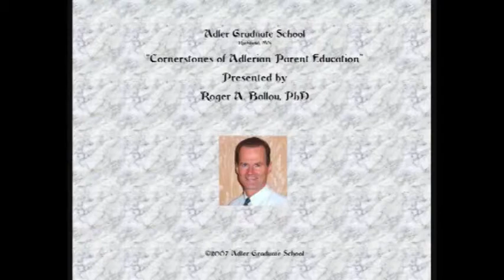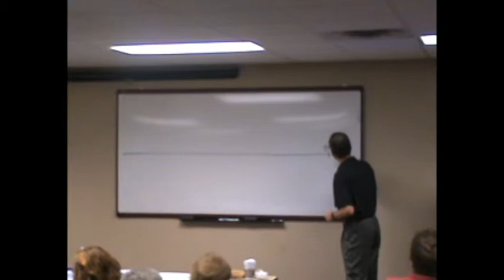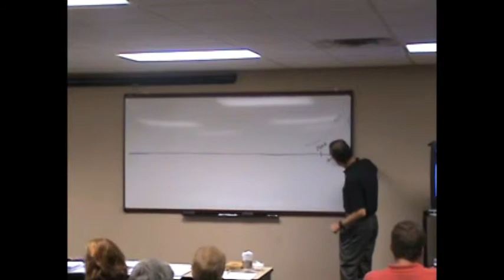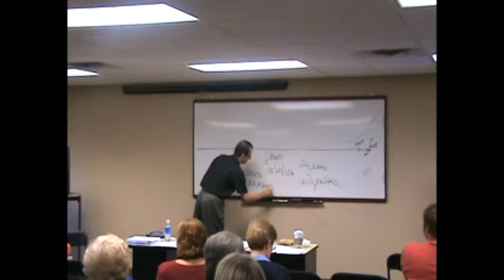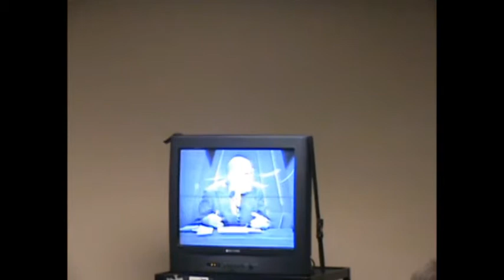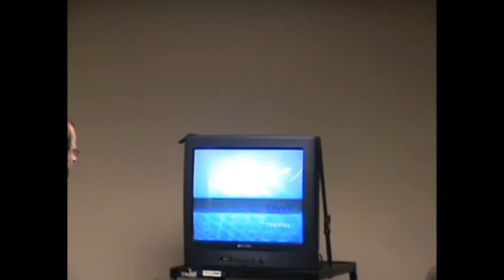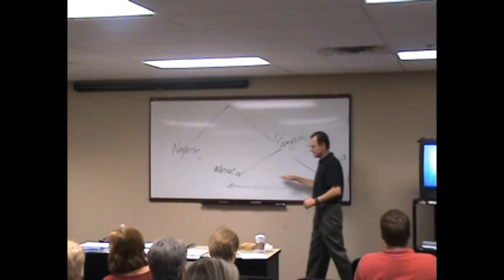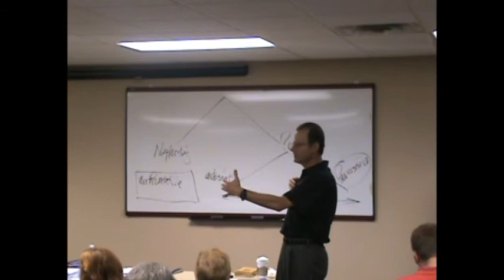Cornerstones of Adlerian Parent Education by Dr. Roger A. Ballou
Presentation by Dr. Roger Ballou about Adlerian Parent Education as part of the 2007 Adlerian Masters event at Adler Graduate School in Richfield, MN. Dr. Ballou is introduced by Ken Becker from the Student Association.